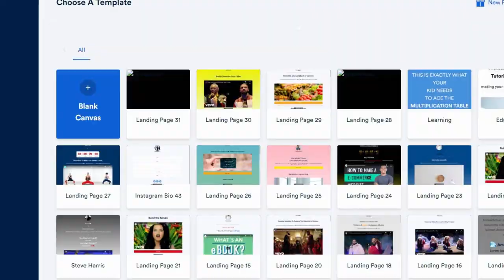I attended a networking event where artificial intelligence was discussed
I had a wonderful time learning at a networking event at the University of Gloucester. The event was organized by Daniel Folley @DanielFolleySoftlinkai

The event was titled 'Endless Possibilities with AI and Automation'

—Try these FREE Microsoft Excel courses—

—SQL learning resources—

Use data from the below sources for your projects

Kaggle: A Hub for Data Scientists and Machine Learning EnthusiastsKaggle is a thriving community of machine learning and data scientists, offering a treasure trove of data sets for practice and learning.

Data.gov: Unveiling a Wealth of Data and Resources, the official website of the US government, is a goldmine for data enthusiasts seeking to sharpen their Excel skills.

UK Office for National Statistics: A Wealth of UK-specific DataFor aspiring data analysts seeking UK-specific data and statistics, the UK Office for National Statistics is an invaluable resource.

Unlocking the Power of Data: Visualize, Analyze, and Impact

Data visualization is vital for data analysts to communicate complex insights effectively. As professionals advance, mastering data visualization tools becomes crucial for presenting data-driven narratives.

Power BI, by Microsoft, enables interactive dashboards and reports with seamless data integration, ideal for real-time insights.

Tableau offers an intuitive design and powerful capabilities, facilitating data-driven storytelling through interactive visualizations.

--ABOUT ME--

Hello, everyone! My name is Ade Ayeni, and I am a passionate data analyst currently making a positive impact in the UK healthcare sector. I hold a Bachelor of Science (BSc) degree from a prestigious Nigerian university, and I furthered my education by earning a Master's degree from a renowned university in the UK.

With a strong foundation in data analytics and a drive for continuous learning, I am committed to leveraging the power of data to drive meaningful insights and advancements in the healthcare industry. Through my work, I aim to contribute to improved patient outcomes and the overall enhancement of healthcare services.

In addition to my professional pursuits, my heart is filled with joy as a happily married individual, blessed with the love and support of my wonderful spouse. Together, we are blessed with two amazing boys, whose smiles and laughter brighten every aspect of our lives.

As a family-oriented person, I find fulfillment in balancing my career with the joys of parenthood. It is my firm belief that a supportive family and a thriving career go hand in hand, empowering me to achieve personal and professional success.

I am truly grateful for the opportunities life has presented me, and I am excited about the journey ahead. Thank you for being a part of my story, and I look forward to sharing more about my experiences and insights in the dynamic world of data analytics.

Let's continue this exciting adventure together!

Kind regards,
Ade Ayeni